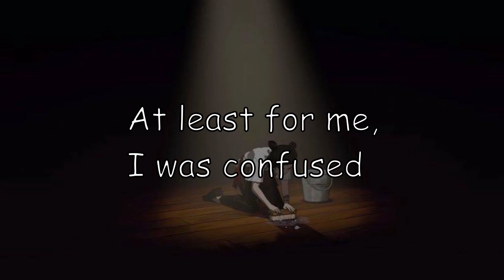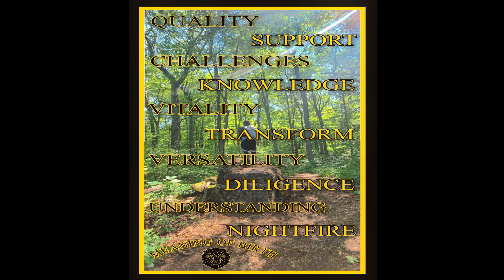REFUGE! RWBY Volume 8 - Chapter/Episode 2 | REACTION + REVIEW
RWBY Saturday! Here's my reaction/thoughts on the second episode/chapter 2 of Volume 8 "Refuge", watched on the Rooster Teeth website. “First” members get to watch latest episodes a week before everyone else does for FREE. So reactions are recorded a week prior. Please support the official release.

What are your thoughts about the episode, this volume and overall series? You can also find videos about Mental Health and my experience with it on my channel in playlist “My Story” (Mental Health Recovery). Thank you for stopping by.